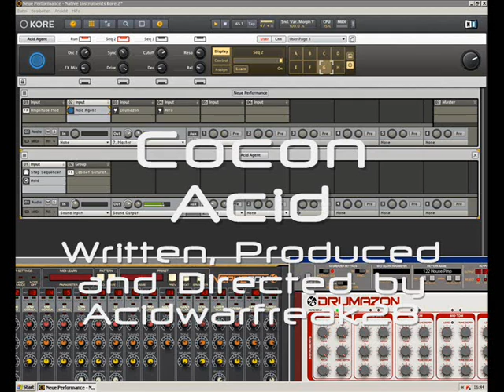Cocon-Acid by Acicwarfreak28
Cocon - Acid .
Song: Copyright by Acidwarfreak28